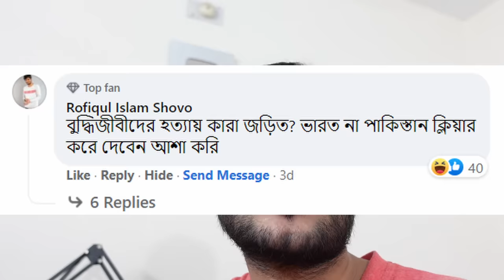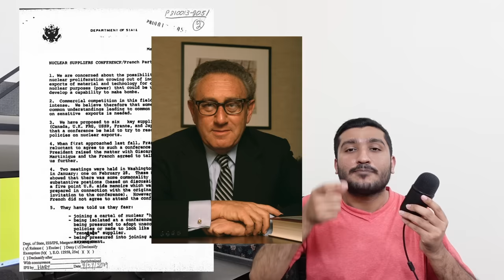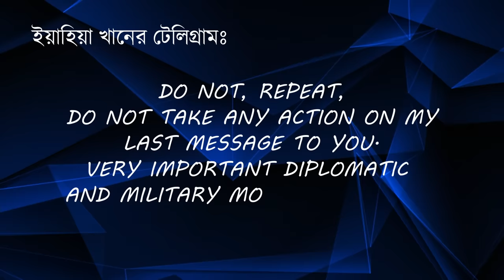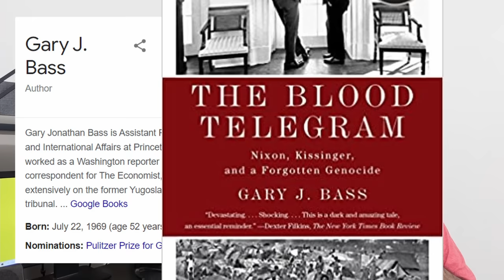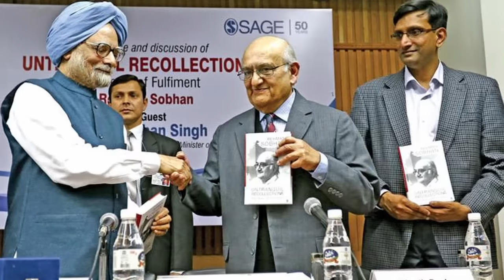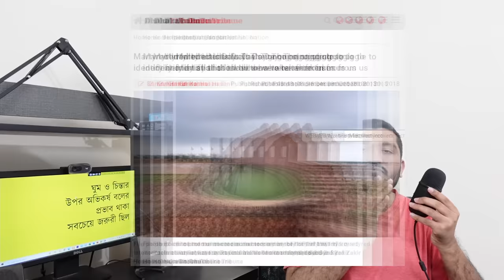বুদ্ধিজীবী হত্যার মাস্টারপ্ল্যান কাদের ছিল? Martyred Intellectuals Day | Explained, Enayet Chowdhury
00:00 আজগুবী ইন্ট্রো
01:01 কিসিঞ্জারের গোপন বৈঠক
04:08 কেন বুদ্ধিজীবীদের হত্যা করা হয়?
05:12 তখনকার বেঁচে যাওয়া বুদ্ধিজীবীরা কতটুকু ইম্প্যাক্ট রেখেছেন?
08:04 বুদ্ধিজীবীদের সংখ্যা কত?

Thumbnail Text: ১৬ই ডিসেম্বরের আগেই যুদ্ধ শেষ হওয়ার কথা ছিল?